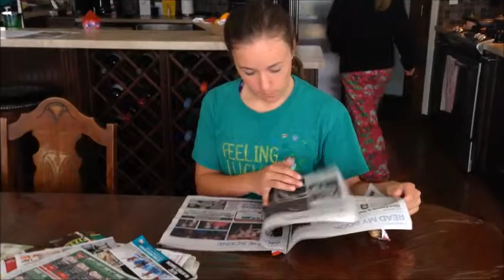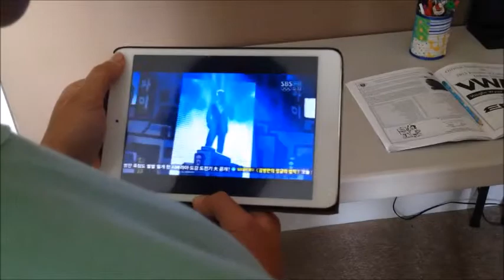Vidéo de 5 minutes